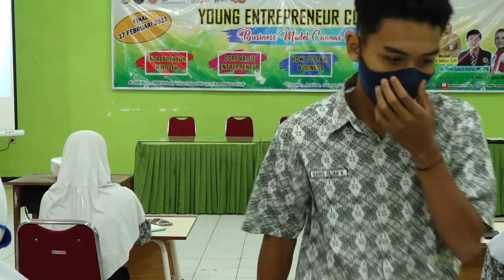SEMINAR ENTREPRENEUR, PUBLIC SPEAKING